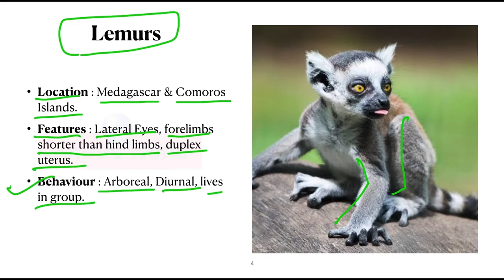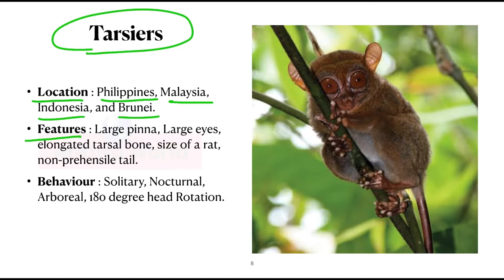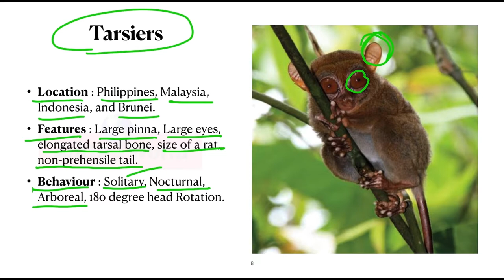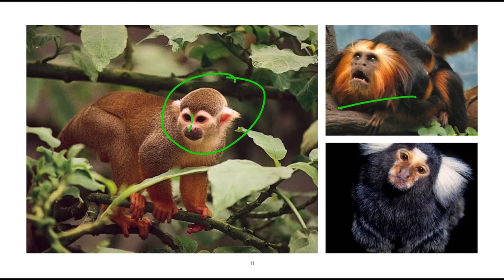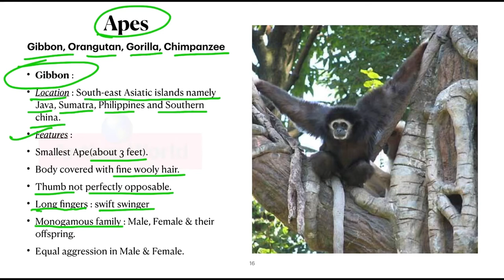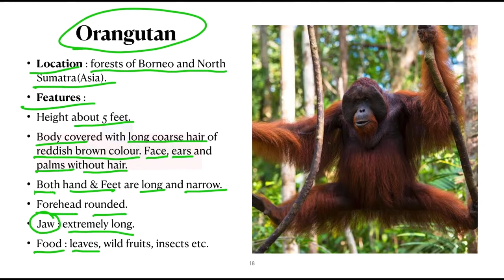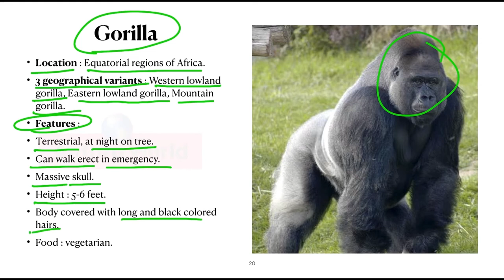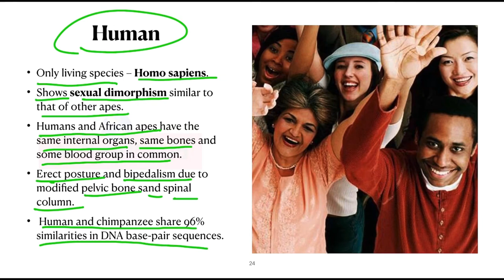1.5 Living Major Primates | Anthropology | Paper 1 | UPSC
1.5 Living Major Primates | Anthropology | Paper 1 | UPSC

Contents have been taken from the authentic sources : B.M.Das, Ignou’s study material, Vivek Bhasme, Standard websites and other resources.

This topic is related to upsc mains optional Anthropology paper 1.
We have started a series of Anthropology lectures which will cover all the topics for upsc, uppsc and other competitive examinations.

GS lectures will be started soon.